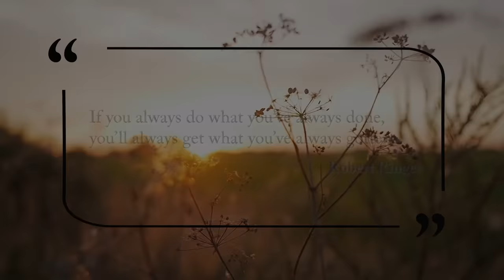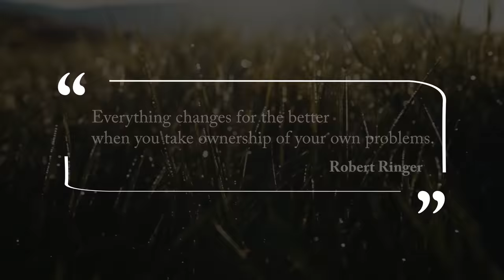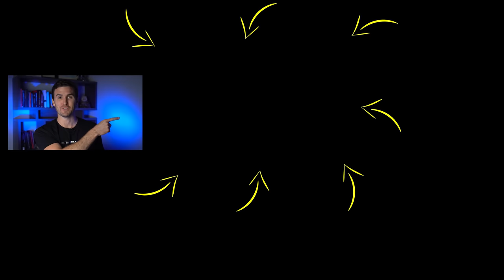"You're ONE DECISION Away For Transforming Your Life" (TRY THIS TODAY!) | Rob Dial